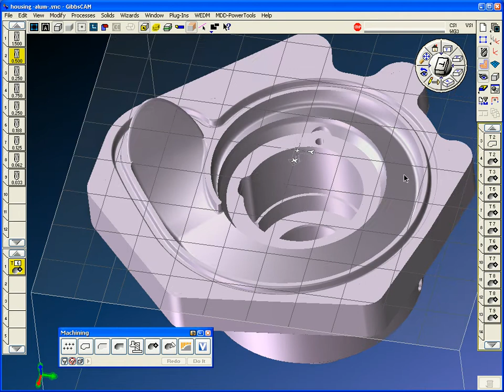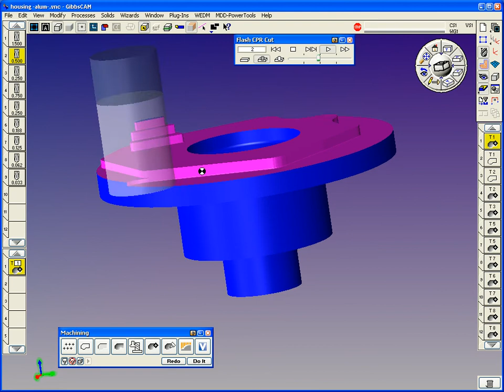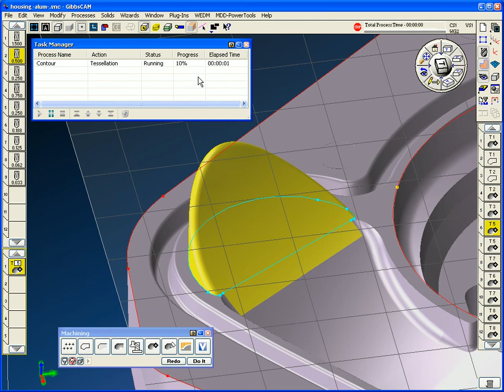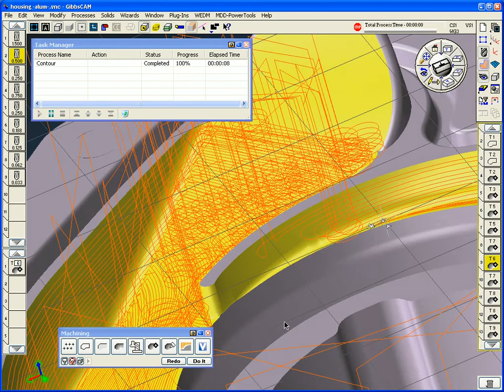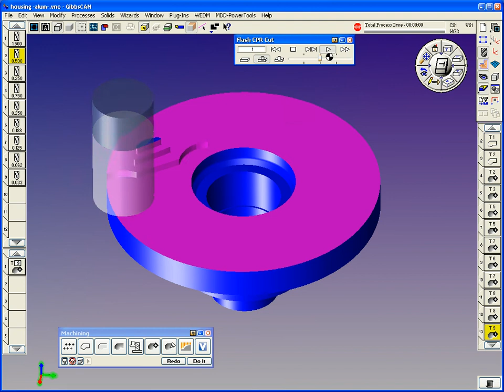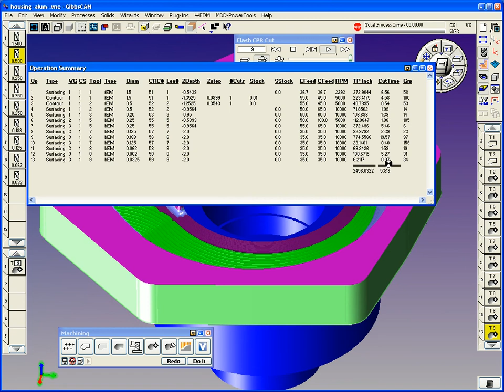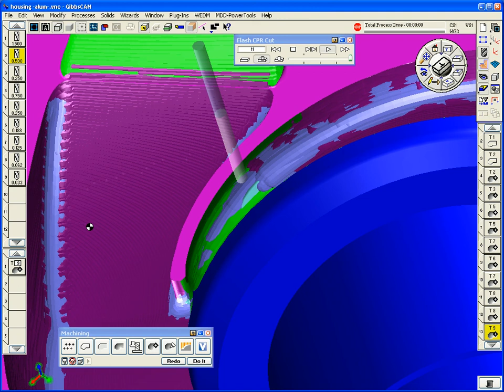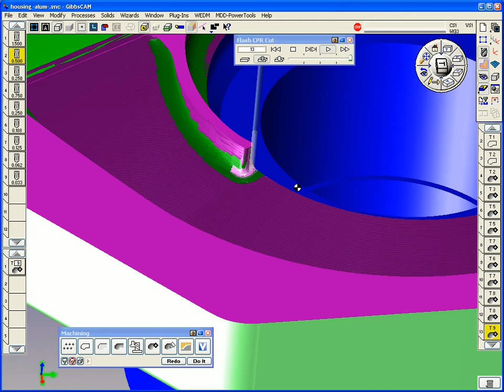GibbsCAM 3D Solids Mill Part (Advanced HSM)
Midwest CAM 3D Solids Mill Part Demo